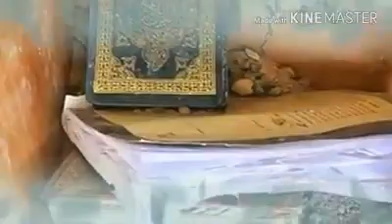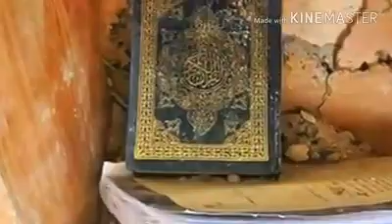تفجير مؤسسة مالك الاشتر في ميسان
مؤسسة مالك الاشتر في ميسان